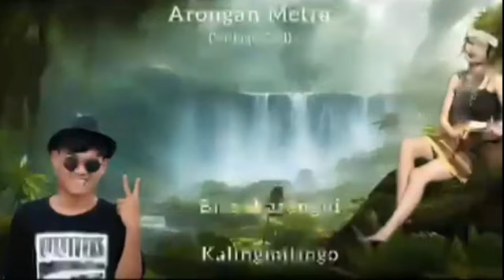A.rongani metra || Rc rabie Official audio || coming soon.